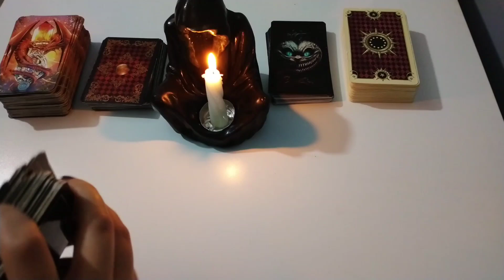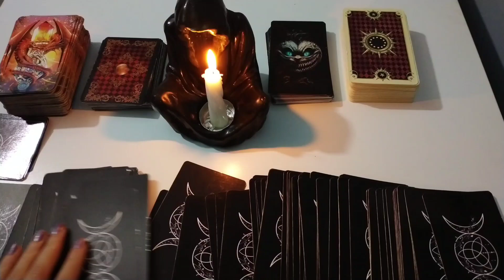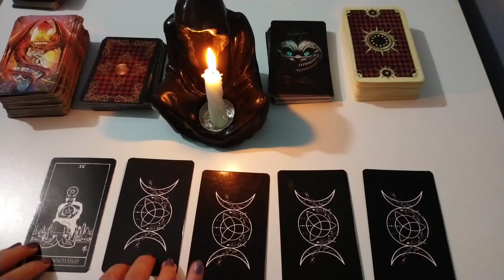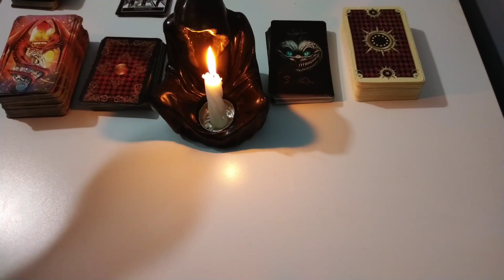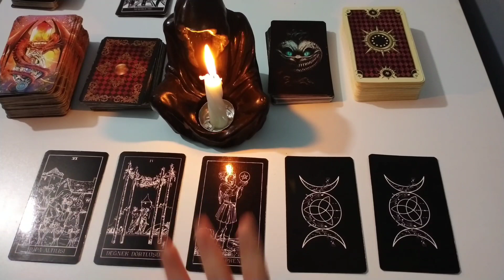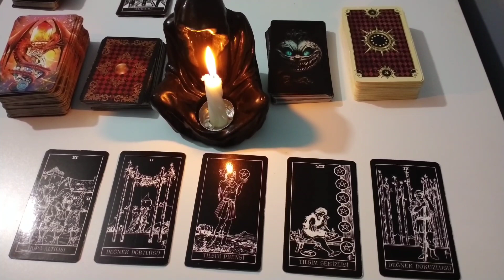BALIK ❤️YÜKSELEN❤️ BALIK BURCU TAROT, BEKLEDİĞİN KISMET GELİYOR